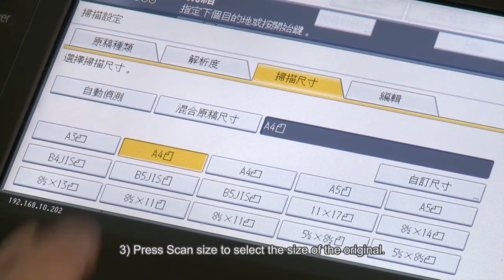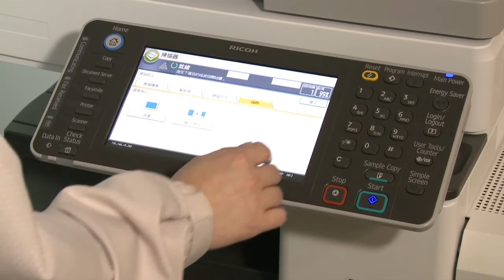Instruction 掃描功能 掃描設定 Scanner Function Scan Settings